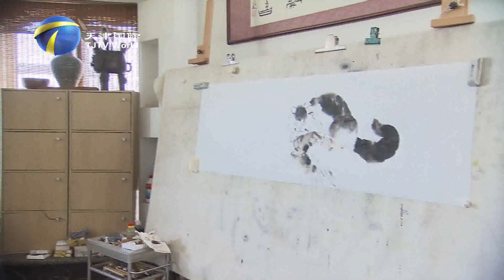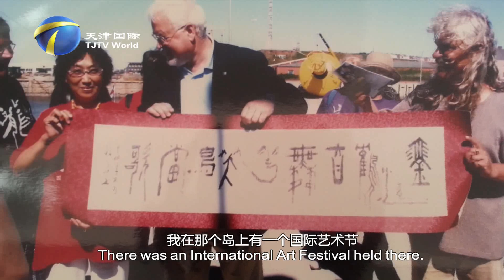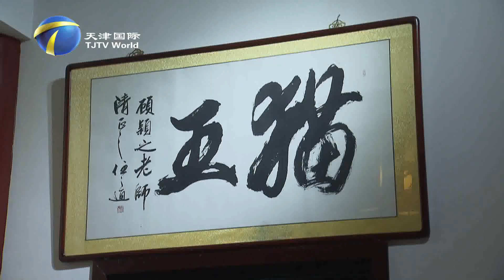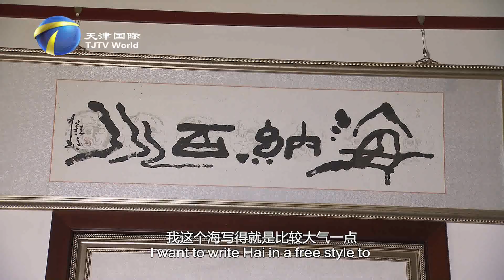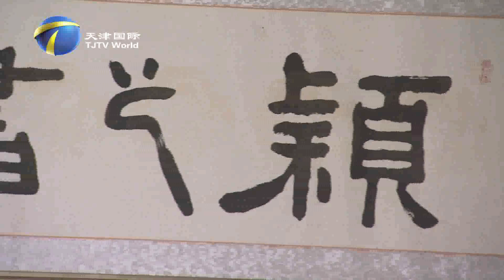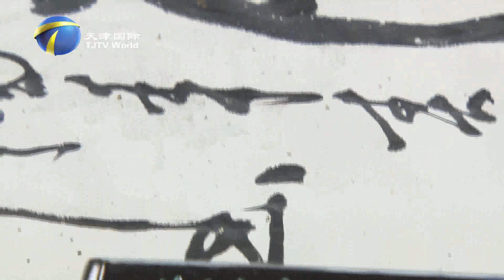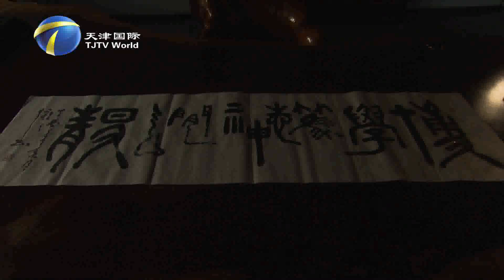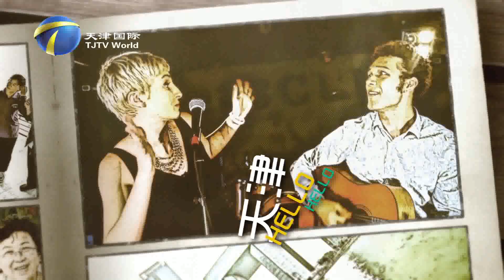Gu Yingzhi - Queen of the cats by Tianjin TV China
Gu Yingzhi – Queen of the cats - China
by Tianjin TV, China – with english subtitles – mit englischen Untertiteln

Gu Yingzi, wohlbekannt als “Queen of the cats” in China, im Interview mit Tianjin TV. Wir erleben sie inmitten ihrer zahlreichen Katzen in ihrer Wohnung. Beim Malen ihrer Katzenbilder erklärt sie die Techniken chinesischer Tuschemalerei. Sie erzählt nicht nur rund um ihre Kunst, sondern zeigt auch u.a. Fotos ihres Besuchs auf Helgoland anlässlich des Kunstfestivals der Künstlergruppe PARADOX mit Treffen des damaligen Ministerpräsidenten Peter Harry Carstensen, dem sie eine große ihrer Kalligrafien geschenkt hat. Wir besuchen ihre Galerie in Tianjin, erhalten eine Lehrstunde in Kalligrafie und erfahren einiges über ihre Lebensphilosophie, die unter der Überschrift zusammengefasst werden kann: „Kunst sollte den Gesetzen des Universums und den Regeln der Natur folgen. Kunst spiegelt die Gesellschaft wider“. Abschließend noch einige Impressionen aus ihrer Heimatstadt Tianjin mit dem Lied „Hello Tianjin“, gesungen von der charmanten Moderatorin Angela.
Gu Yingzhi ist die künstlerische Leiterin der Künstlergruppe PARADOX in China.

Gu Yingzi, well known as "Queen of the cats", in an interview with Tianjin TV. We see her in the midst of her numerous cats in her apartment. While painting her cat pictures, she explains the techniques of Chinese ink painting. She not only talks about her art, but also shows photos of her visit to Helgoland on the occasion of the art festival of the artist group PARADOX with a meeting of the then Prime Minister Peter Harry Carstensen, to whom she gave a large one of her calligraphies. We visit her gallery in Tianjin, get a lesson in calligraphy and learn about her philosophy of life, which can be summarized under the heading: “Art should follow the laws of the universe and the rules of nature. Art reflects the society.” Finally, some impressions of her hometown Tianjin with the song "Hello Tianjin", sung by the charming presenter Angela.
Gu Yingzhi is the art director of the artist group PARADOX in China.